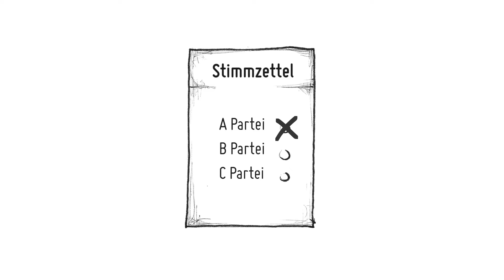Wie funktioniert die Europawahl am 9. Juni 2024?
Am Sonntag, 9. Juni 2024, findet die Europawahl statt. An diesem Tag könnt ihr wählen, welche Partei euch in den nächsten fünf Jahren im Europäischen Parlament vertreten soll. In Deutschland werden 96 Parlamentsmitglieder gewählt.

Informationen über das EU-Parlament und den Wahlprozess bekommt ihr im Video. Am Wahlsonntag haben die Wahllokale von 8 bis 18 Uhr geöffnet.